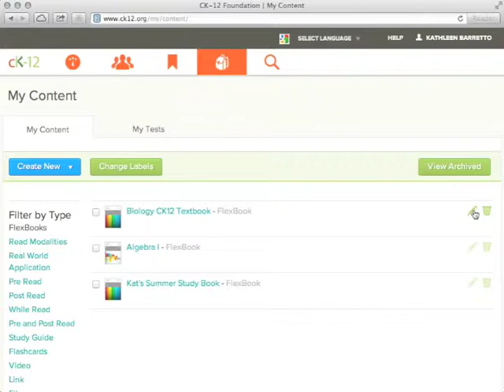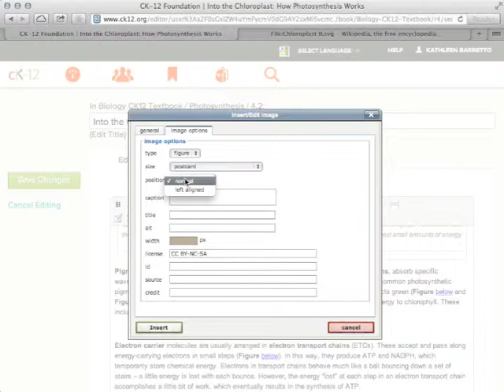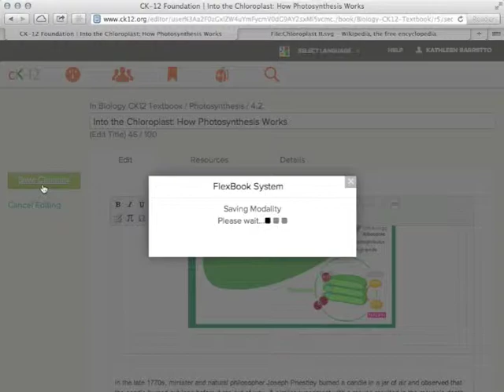CK-12 Tutorial: How to Insert Images